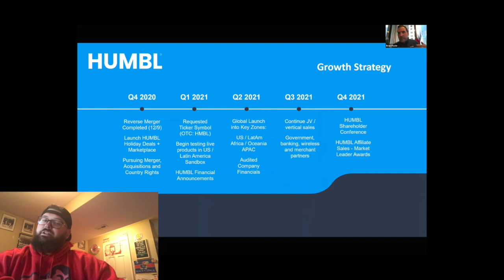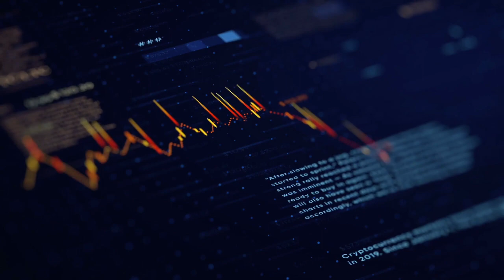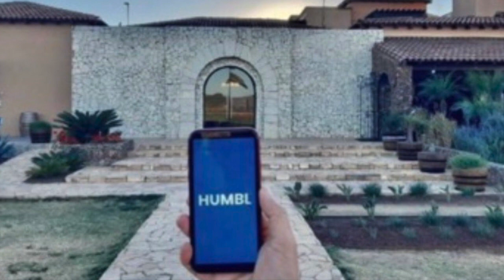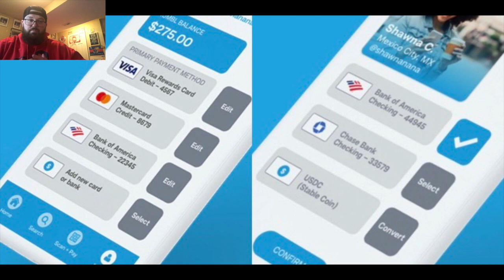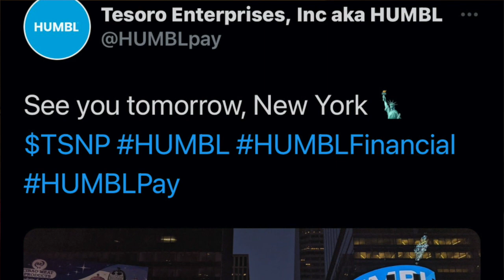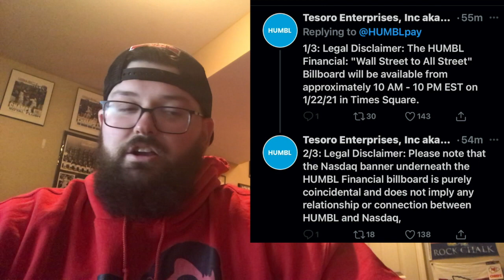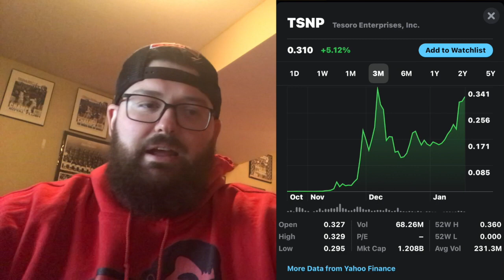HUMBL(TSNP)(HMBL)Conference call expectations? Live App? Ticker change? HUMBL Finance? Partnerships?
This video will discuss Tesoro Enterprises (TSNP) which will be merging with Humbl (HMBL).  This penny stock is involved with low cost, high quality, digital payments, and financial services.  Designed to support vertical markets such as government, banking, wireless and merchants in many locations around the world!  This is no question going to a company worth tracking.  I discuss potential expectations for January 22nd conference call!  I provide my thoughts on what I believe will happen along with information on CEO Brian Foote! I also break down the chart! Hopefully you enjoy this video and as always have a good day!

Equipment-
Mouse pad
Blue Yeti 🎤
USB Port